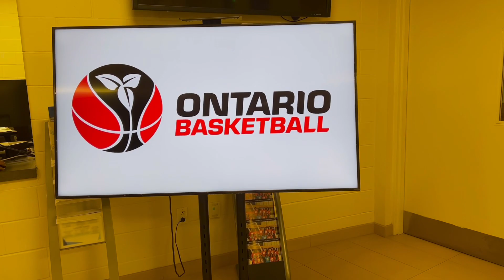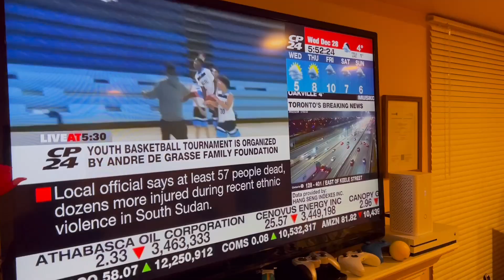Highlights of Darren 2022 12 28 Mumba Black Pan am centre